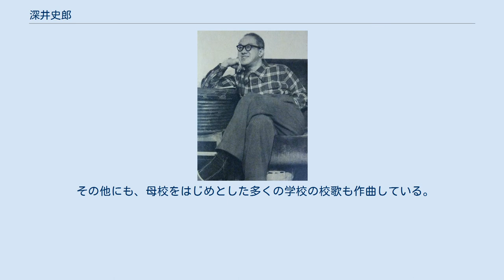深井史郎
深井 史郎（ふかい しろう、1907年4月4日 - 1959年7月2日）は、日本のクラシック音楽の作曲家。
 旧河辺郡新屋町（現在の秋田市新屋地区）に医者の三男として生まれる。
秋田中学校（現在の秋田県立秋田高等学校）を経て、1927年に旧制第七高等学校を卒業。
中学校時代に、同校教諭の石田直太郎（同郷の音楽家、石田一郎の父）からレコードを聴かされたことが、西洋音楽と関わるきっかけとなり、主にストラヴィンスキー、ラヴェル、ファリャなどの影響を受ける。
 当初は帝国大学理科を志すも、肺病を病んだため断念。
療養後、東京高等音楽学院（現：国立音楽大学）と帝国音楽学校に入学。
学校に籍を置きながら菅原明朗に師事する。
なお、同門には『ラジオ体操第1』（2代目・3代目）などを手がけ、日本のクラシック音楽の大衆化に尽力した服部正や、数多くの行進曲・応援歌を作曲し、和製スーザと称された古関裕而らがいた。
 1933年、新交響楽団邦人作曲コンクールに『5つのパロディ』が入選する（これは後に彼のもっとも有名な曲『パロディ的な四楽章』に改作される）。
その後1939年、『楽団プロメテ』を安部幸明らと結成する。
 1940年には、紀元2600年記念音楽として舞踏組曲『創造』を発表。
振り付けは、江口隆哉と秋田中学校出身の石井漠が担当した。
 クラシック音楽だけでなく、映画音楽や放送音楽なども手がけ、1953年に『雪女』で文部省芸術祭作曲奨励賞を、1956年に『鳳城の花嫁』でアジア映画祭音楽賞をそれぞれ受賞する。
 また、日本テレビが放送開始・終了を知らせる際に、開局当時から長期にわたって使用しているアニメーション映像『鳩の休日』のBGM、没後の1972年から1975年に放送されたフジテレビ『FNNニュース』のオープニングタイトルテーマ（曲名不詳）を作曲している。
 その他にも、母校をはじめとした多くの学校の校歌も作曲している。
 映画音楽の仕事で京都市に滞在中、狭心症で1959年7月2日に急逝。
52歳没。
 1959年7月12日にはＮＨＫラジオ「現代の音楽」で「人と作品、深井史郎を悼んで」が放送された。
 『パロディ的な四楽章』の改訂・三管編成版のスコアが半世紀以上に渡って行方不明になっていたが、2004年に自筆譜が発見され、全音楽譜出版社によって影印本が出版されている。
 1955年